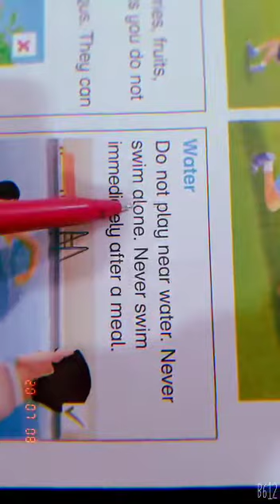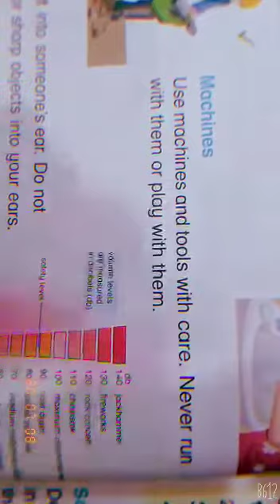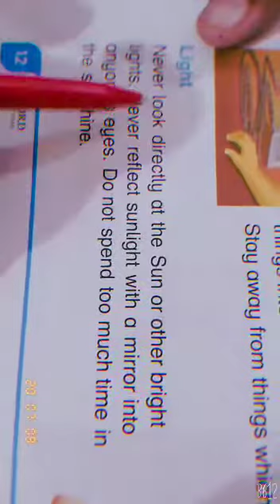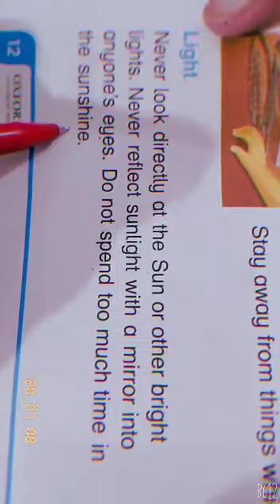Class 2 Science (10 July 2020)